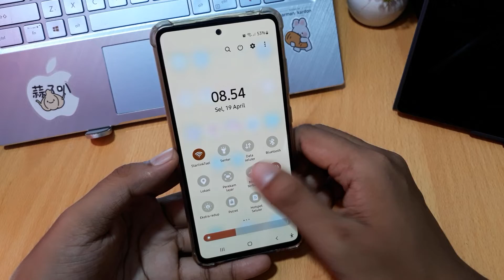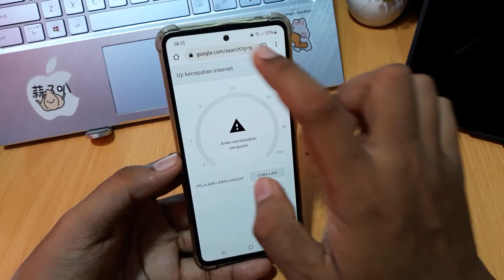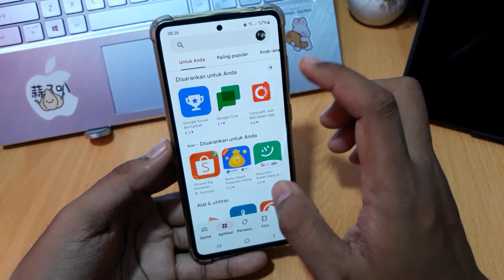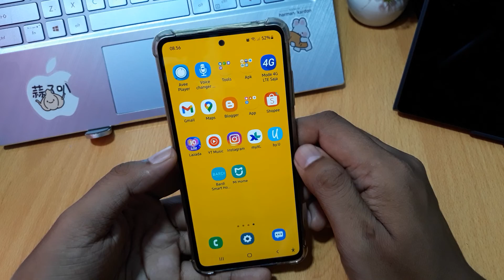Cara mengatasi lazada error jaringan